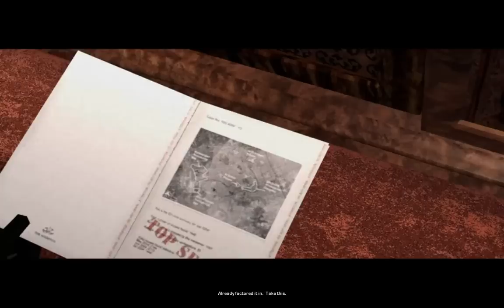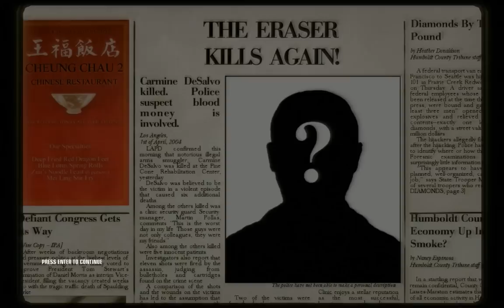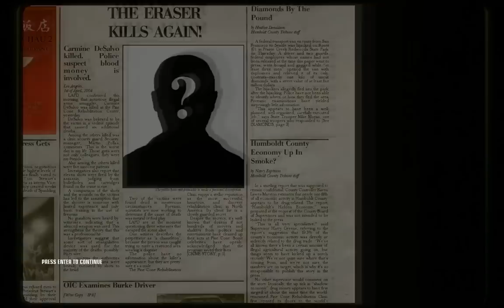Hitman: Blood Money: Flatline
A playthrough of Hitman: Blood Money with commentary.